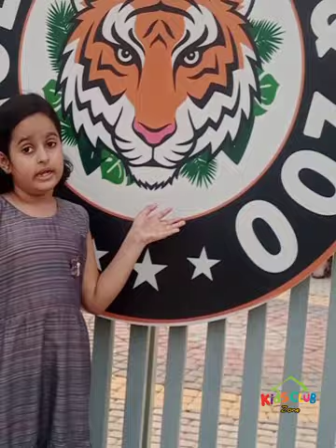Jungle Safari Adventure: Exploring the Wonders of Ayub park jungle world Zoo! A day in jungle zoo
Welcome to Jungle World theme park and zoo. Ayub National Park, is situated on the main Grand Trunk Road.

Step into the captivating world of wildlife as we embark on a thrilling jungle safari adventure at the World Zoo!

 In this vlog, join us as we journey through lush habitats that mimic the enchanting landscapes of the jungle. From majestic tigers to playful monkeys, get ready to witness the beauty and diversity of the animal kingdom up close

Jungle World is an animal theme park hakving white tiger lion's monkey pecoke  deer ostriches black bear and many more animals.
It's not just a visit to the zoo; it's an immersive experience that lets us learn, appreciate, and connect with the remarkable animals that call this jungle-inspired haven their home.

fun with zartasha
kids diana show
DT musix
kudo animal kiki
POWER KIDZ TV